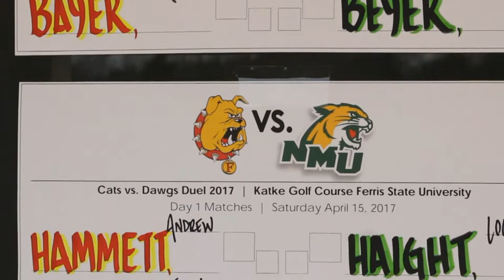Ferris Sports Update TV - Golf Coach Kyle Wittenbach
First-year FSU men's and women's golf coach Kyle Wittenbach talks about the spring & previews GLIAC Championships on Ferris Sports Update TV this week with host Rob Bentley